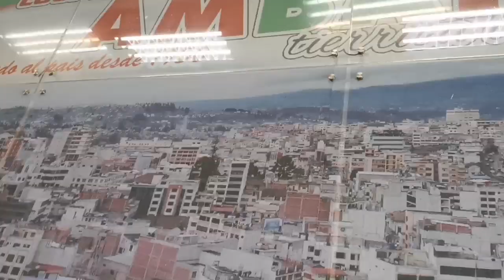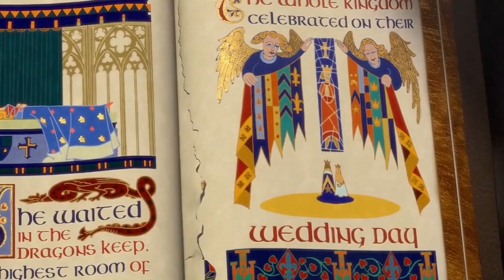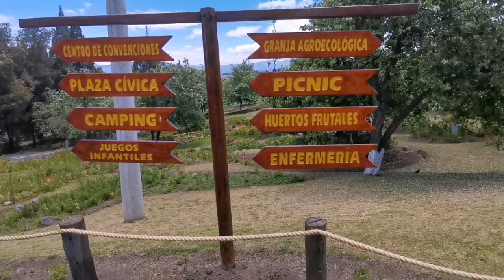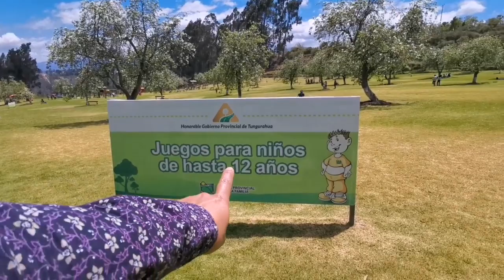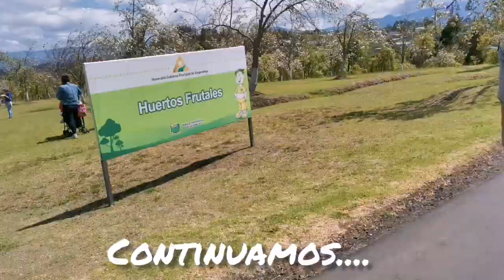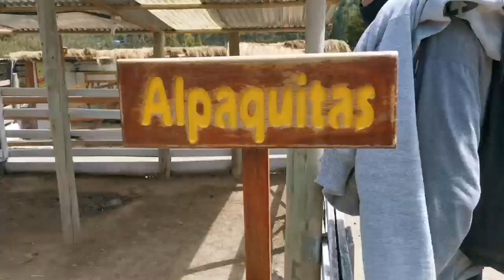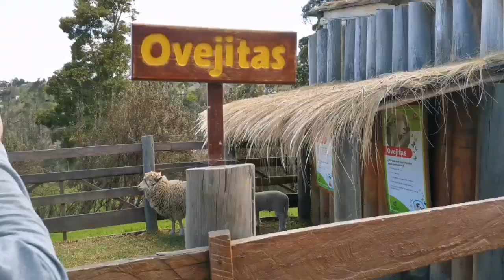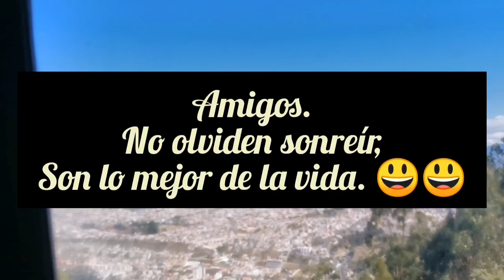Y ES QUE ES LA SIGUIENTE PARADA 🙄😌 -❤️ VISITANDO AMBATO 😍. Vlog #2 /DAYANA NICOLE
Hola.
-Como están, amigos?
 Hoy les traígo un nuevo video.
Esta vez viaje a una hermosisima ciudad, y lo digo por el paisaje que podemos apreciar aquí y por la amabilidad de las personas.
Esta super COOL

En esta ocasión ya no pude degustar de la gastronomía de este lugar, fue  triste, porque ya saben que a mí, me gusta degustar 🤭

. Y no olviden sonreír, son lo mejor de la vida.